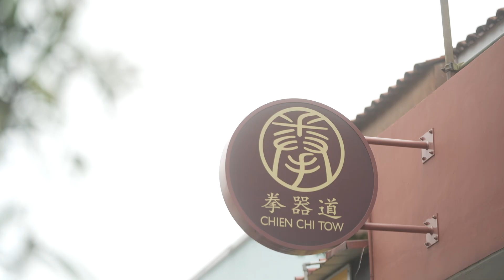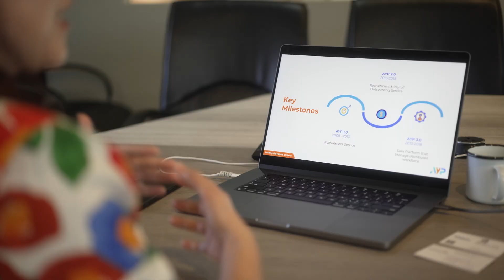Women Entrepreneur Awards 2023 - Award Judging Panel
The 17 winners Women Entrepreneur Awards (WEA) 2023, across all categories, were chosen by a panel of 12 judges and advisors.

The distinguished panel consisted of prominent business leaders, entrepreneurs, and experts from our supporting government and private organizations, encompassing various industries and possessing diverse expertise, including legal and accounting proficiency.

We express our heartfelt gratitude for the time and effort they dedicated throughout the entire award process.

 (Chief Judge)
- Lawrence Leow -
Chairman & CEO
Crescendas Group

(Adviser & Judge)
- Lennon Tan -
Group Chairman
Adera Global

(Adviser and Judge)
- Claire Chiang -
Co-Founder
Banyan Tree Hotels & Resorts

(Adviser)
- Dr Gan See Khem -
Executive Chairman & Managing Director
Health Management International Ltd

(Judges)
- Dr Lim Wee Kiak, PBM -
Member of Parliament
CEO, Eagle Eye Centre

- Tin Pei Ling -
Member of Parliament
Board Member, Business China

- Chew Mok Lee -
Enterprise Fellow
Enterprise Singapore

- Tan Wee Beng -
Deputy Chief Executive
SkillsFuture Singapore

- Howie Lau -
Managing Partner, Corporate Development & Partnerships
NCS

- Chin Chee Choon -
Partner, Audit & Assurance
MAZARS in Singapore

- Kawee Chong -
CEO & Founder
Kinofy, Kino Biotech, & Kinohimitsu

- Chia Khim Huat -
Regional Head, Corporate & Transaction Practice
Rajah & Tann Singapore